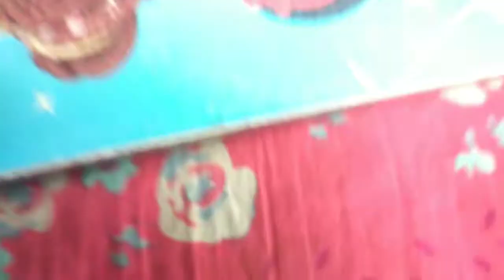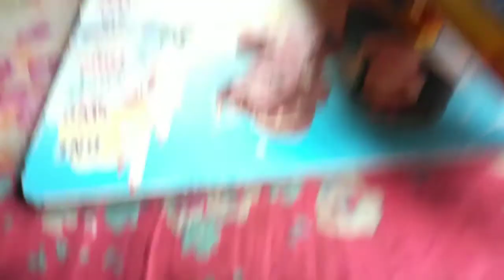LEGO BULK CARRIER SHIP MOC